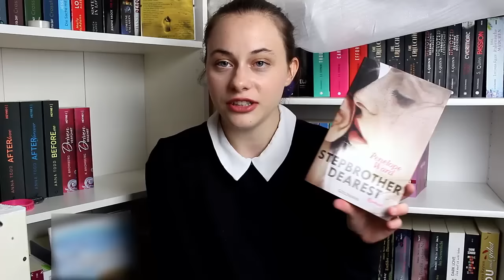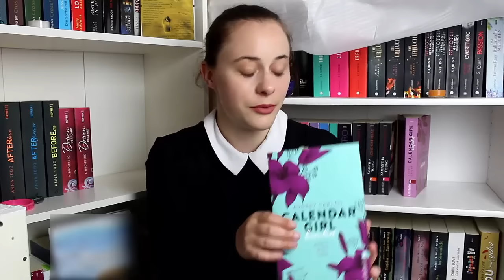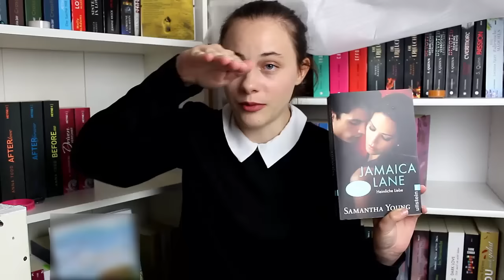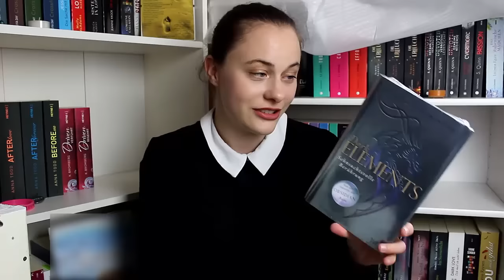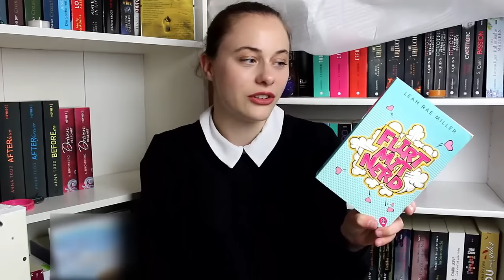Neuzugänge August | Es hält sich in Grenzen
Heute zeige ich euch die Bücher, die im August bei mir eingezogen sind. Welche Bücher sind bei euch neu?